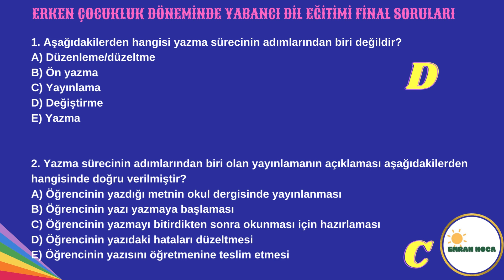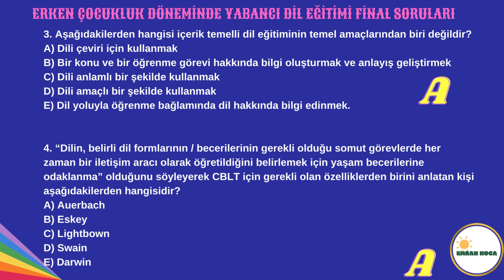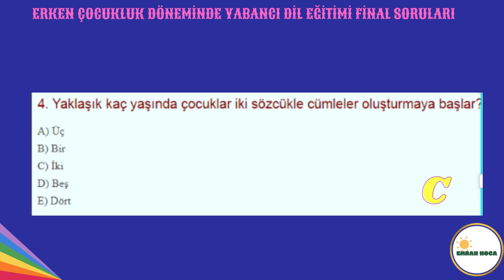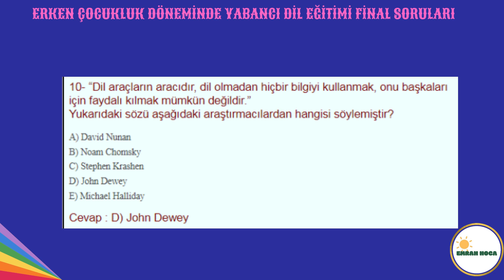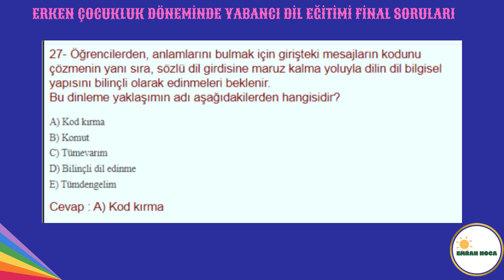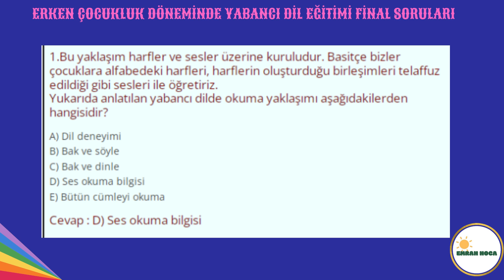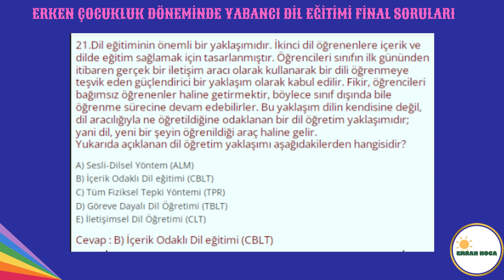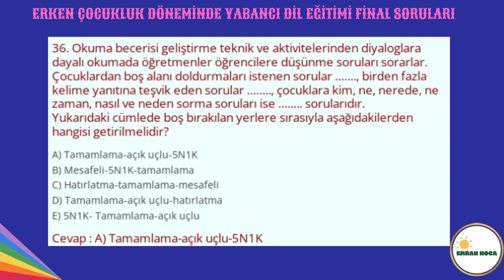erken çocukluk döneminde yabancı dil eğitimi FİNAL-BÜT SORULARI AUZEF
yabancı dil eğitimi auzef 3. sınıf,
yabancı dil eğitimi auzef 3. bölüm,
yabancı dil eğitimi auzef 6. bölüm,
yabancı dil eğitimi auzef 8.bölüm,
yabancı dil eğitimi auzef 9.sınıf,
yabancı dil eğitimi auzef 9.bölüm